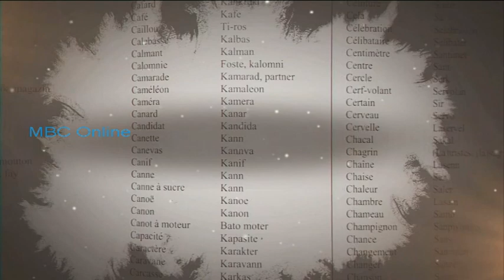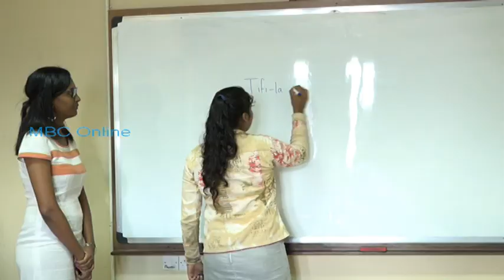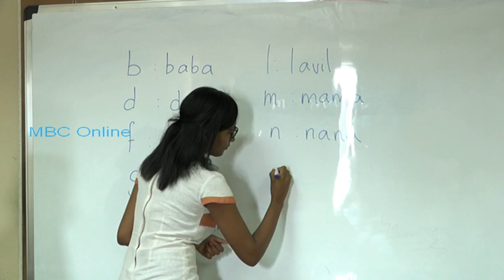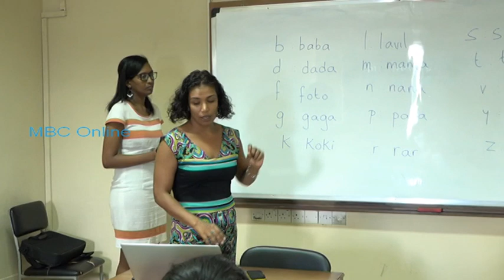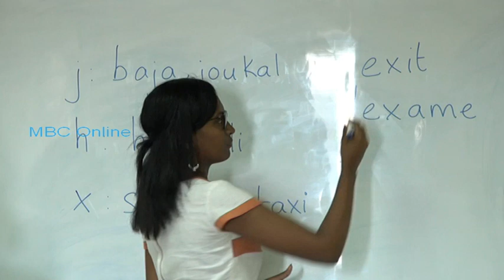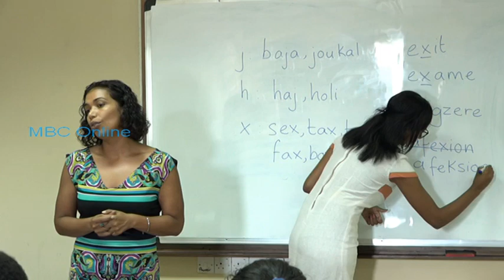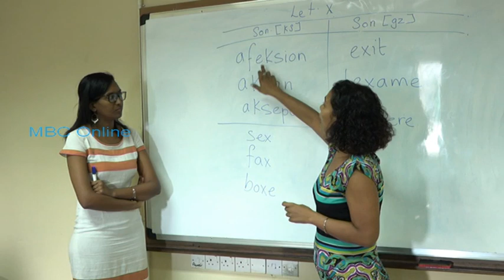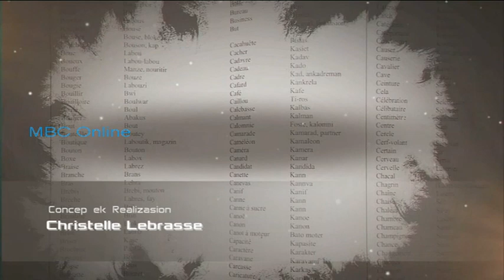Lir Ekrir Kreol Morisien - Episode 11